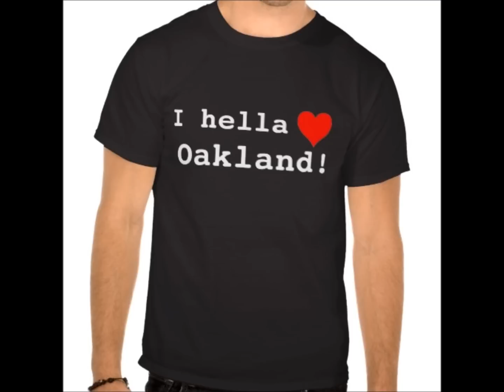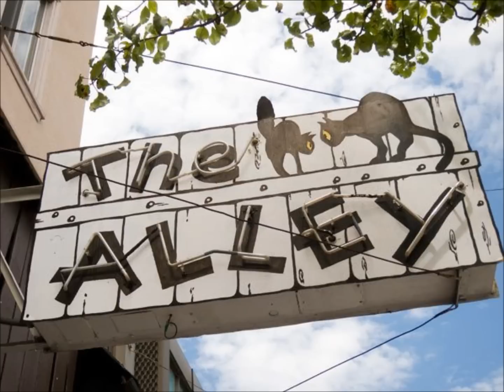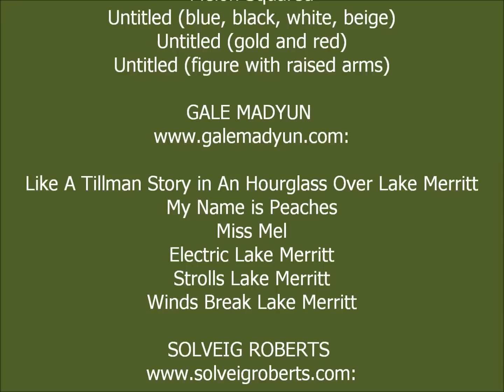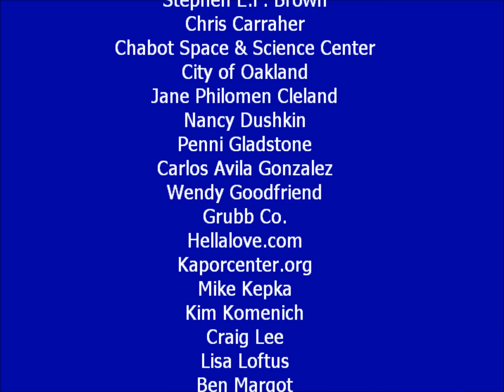"Holiday in Oakland" - Lisa B (Lisa Bernstein)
"Holiday in Oakland" celebrates the diverse, creative city of Oakland, California. Vocalist and poet -- and Oakland resident -- Lisa B (Lisa Bernstein) composed the song with Jim (James) Gardiner. Her soulful and jazzy singing is augmented by her rap about the musical greats that came out of Oaktown.

Lyrics, music, vocals - Lisa B (Lisa Bernstein)
Music, engineering - James E. Gardiner aka Jim Gardiner
Music © Lisa Bernstein (Lisa B Swingin' Music, BMI) and James Gardiner (Jawiz Publishing, ASCAP)

" 'Holiday in Oakland'... is an effortless, breezy sweep through the decidedly R&B-gospel influences of that tough but tender city... her rap is flawless."- Carol Banks Weber, jazz critic, Examiner.com

or
Amazon - buying a CD there is great, but please only buy new there directly from Amazon or CD Baby, otherwise artist sees no proceeds

"Holiday in Oakland" is also included on Lisa B's holiday record "Christmas Time Is Here (and Chanukah and the Solstice)."

Personnel on the recording:
Lisa B (Lisa Bernstein): vocals, co-production
Anna Lissa Patterson: background vocals
Jim (James) Gardiner of Pajama Studios: all instruments and programming, engineering, mastering, co-production

Song copyright © 2011 by Lisa Bernstein (Lisa B Swingin' Music, BMI) and Jim (James) Gardiner (Jawiz Music, ASCAP). (The video erroneously shows the song copyright as 2013, the video release year.)

The video was produced and made by Lisa B and Piece of Pie Records.

Studio shots of Lisa B by Bill Schwob and Sibylla Herbrich. Much gratitude to artists Rick Arnitz, Gale Madyun, and Solveig Roberts, whose work is featured here (and credited in the video), and to the many photographers also credited, especially Oakland Daily Photo (Oaklanddailyphoto.blogspot.com) for its plentiful contribution.

And please support this music with a paid download -- free streams or mp3 conversions don't feed artists, but your 99 cents do!